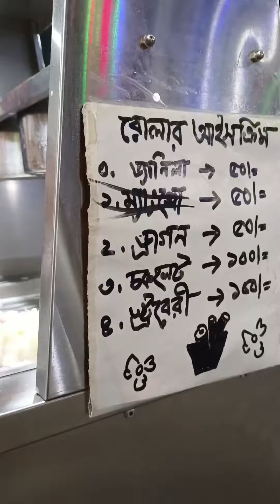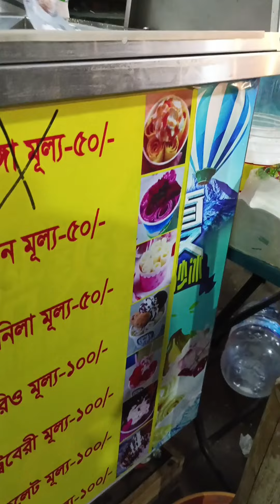রোলার আইসক্রিম এখন মিরপুরে | Roller ice cream street food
roller ice cream,roller ice cream in bangladesh,roller uce cream street food in mirpur,yummy ice cream,mirpur hop market,roller ice cream streat food,new item in mirpur,SEO,Baklinko

Location# mirpur 10number panir tankir line a dhuke hop er golite